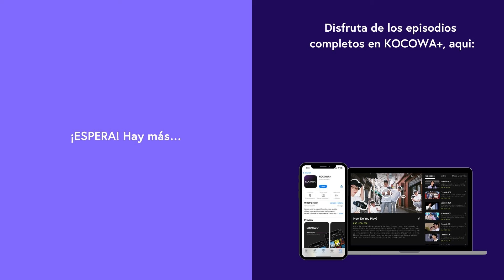Un Recorrido Al Pasado Mientras Duerme En Mi Hombro... 💭💞 | Healer EP18 | KOCOWA+ ESPAÑOL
👉 Disfruta "Healer" con subtítulos en español ✨😎

Healer sigue la historia de Seo Jung Hoo, conocido como Healer, un mensajero nocturno con habilidades increíbles. Su vida cambia cuando una misteriosa misión lo conecta con una periodista llamada Chae Young Shin y un reportero veterano, Kim Moon Ho. Mientras descubre secretos del pasado y lucha contra un poderoso conglomerado mediático, Healer se ve obligado a enfrentar su verdadera identidad y proteger a aquellos que ama.

Con acción trepidante, romance, y secretos ocultos, Healer es un thriller lleno de emociones que te mantendrá al borde del asiento. ¿Será capaz Healer de descubrir la verdad y salvarse a sí mismo y a los que lo rodean?

GÉNERO: Acción, Thriller, Romance
REPARTO PRINCIPAL: Ji Chang Wook, Park Min Young, Yoo Ji Tae